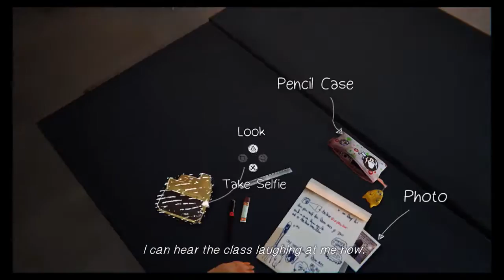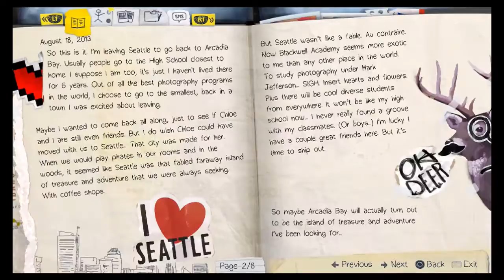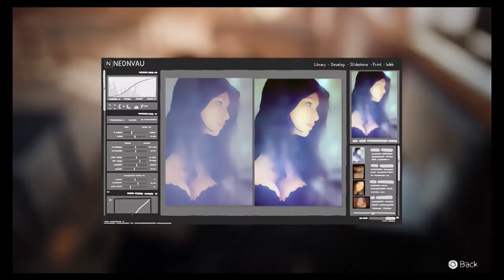Introduction Life Is Strange Episode 1 Chrysalis PS4 (No Commentary)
Part 1 of life is strange in stunning PS4 graphics is all game without the commentary until part 4. Part 1 with commentary you can find

Recording Software And Equipment
Additional information
Developers –  Donned Entertainment
Platforms -  Playstation 4, Playstation 3, Xbox One, Xbox 360, PC
Genre –  Graphic Adventure Game